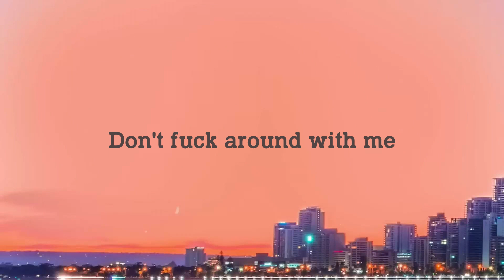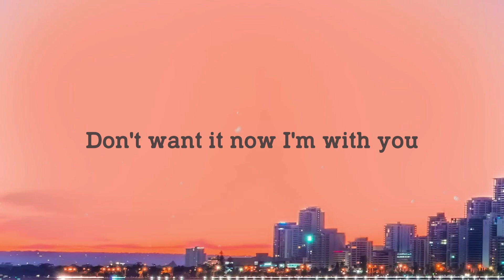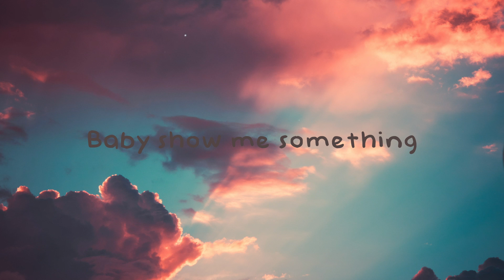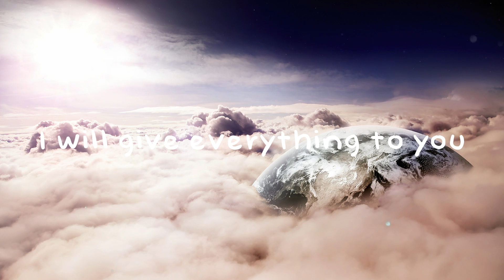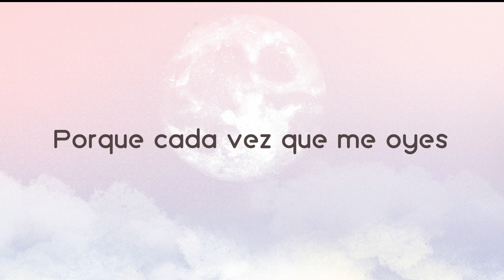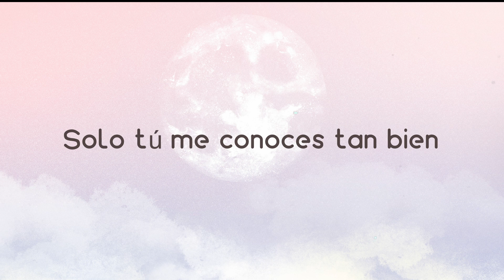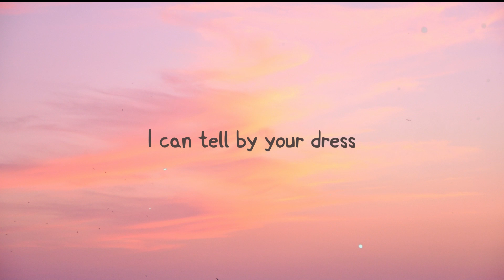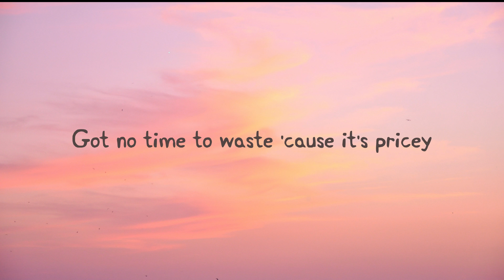I Like You - Post Malone, Doja Cat (A Happier Song) (Lyrics Version) 🧉